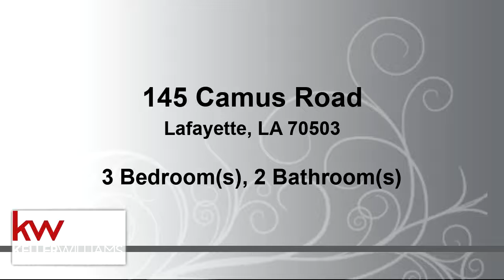Residential for sale - 145 Camus Road, Lafayette, LA 70503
A beautiful three bedroom, two full bath with open/split floor plan. The living room is spacious and features a beautiful ventless gas fireplace, large picture window and beautiful crown molding. The kitchen boasts solid custom cabinets, granite counter tops, a sit-down island, and stainless steel appliances. The computer nook just off of the kitchen is the perfect spot to work from home. The large master suite includes a walk in closet, a deep soaker tub with a separate shower and dual sinks. Slab granite adorns both the master bath and the hall bath. No Carpet! Ceramic tile in all wet areas and Bamboo hardwood floors throughout the rest of the home. Enjoy evenings on the patio surrounded by a wood privacy fence. The large back yard also has double gated access with room for a workshop

Bedrooms: 3
Bathrooms: 2
Square Feet: 1609
Price: $215,000

For more information about this property, please contact Sasha Soileau at or . You can also text 5404521 to 67299.

01/09/2019 09:51:02 pm

Last modified: